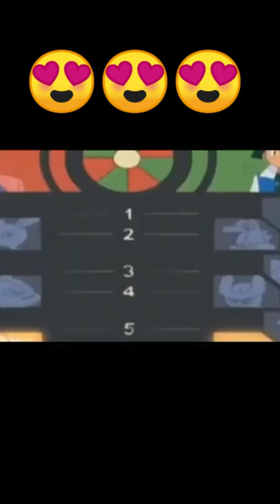ash transformation [no love ] with champion ship trophy 🏆